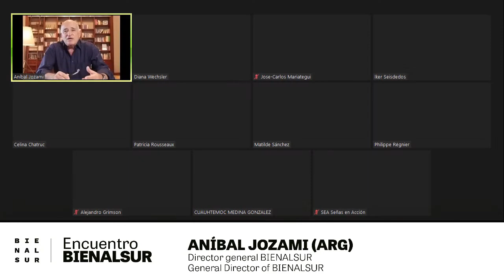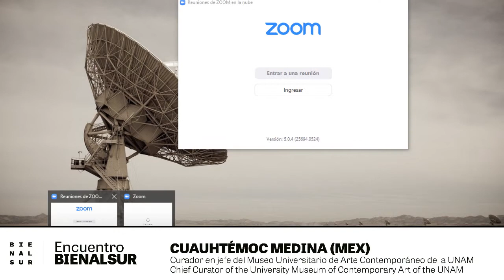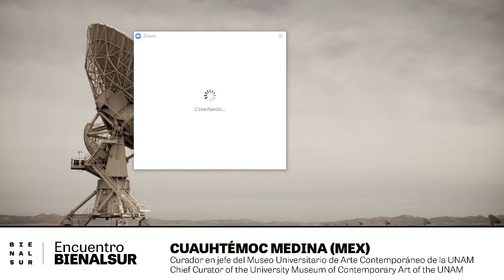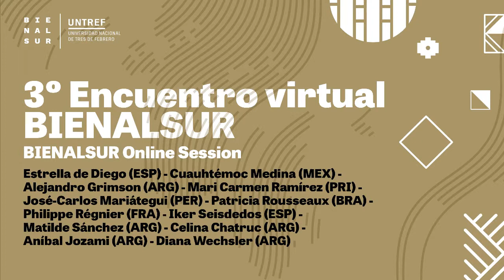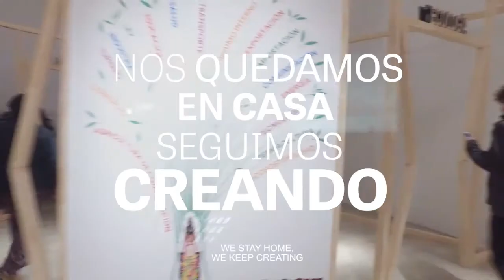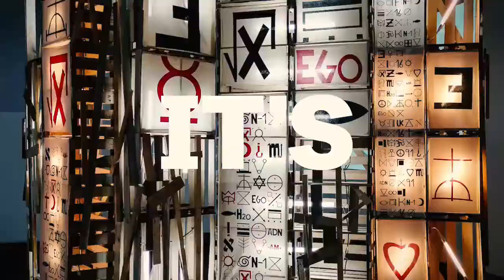3rd Online session Narratives of the present